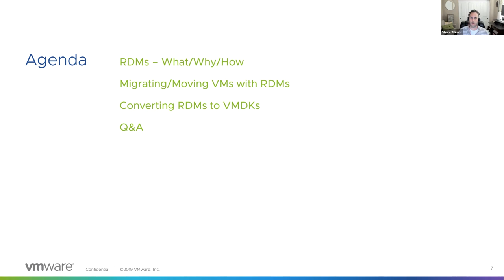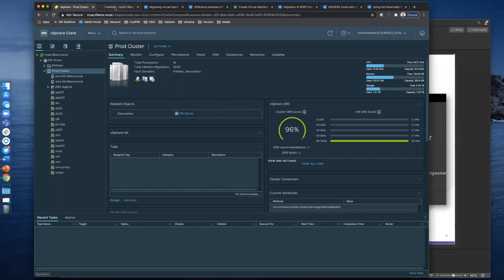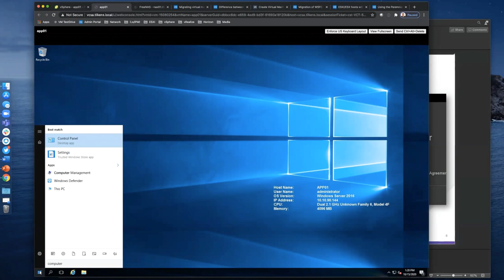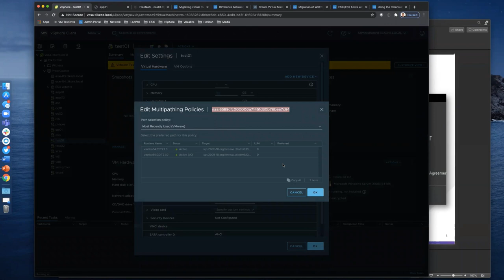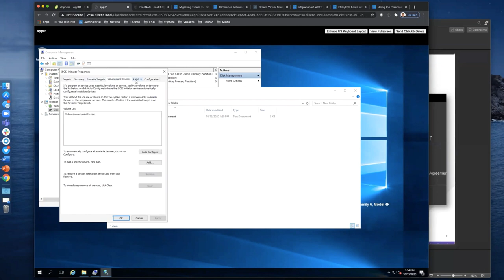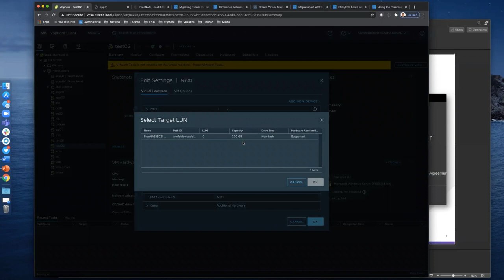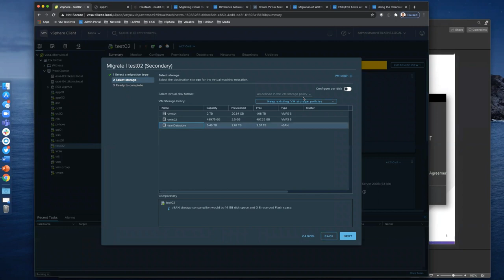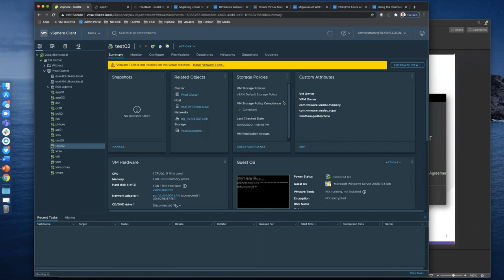TAM Lab 078 - Migrating & Converting RDMs to VMDKs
Raw Device Mappings (RDMs) can be difficult to work with when managing a virtual datacenter and with the latest vSphere storage capabilities you may not need RDMs any longer.  Join Steve Tilkens (@stevetilkens) as he gets hands-on with RDMs and demonstrates how to migrate VMs with RDMs and convert RDMs to VMDKs.

ESXi/ESX hosts with visibility to RDM LUNs being used by MSCS/WSFC nodes with RDMs may take a long time to start or during LUN rescan (1016106)